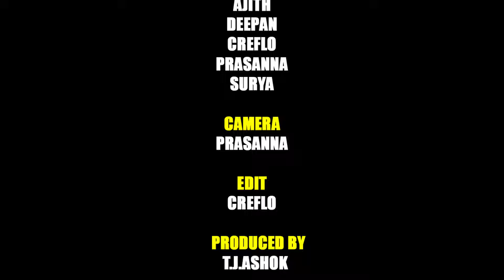Aadi Masam pavangal | ஆடி மாதம் பரிதாபங்கள் | Comedy video | GLV Media | Ajith Deepan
Aadi Masam pavangal | ஆடி மாதம் பரிதாபங்கள் | Comedy video | GLV Media | Ajith Deepan Comedy